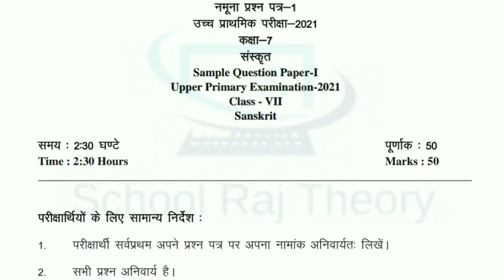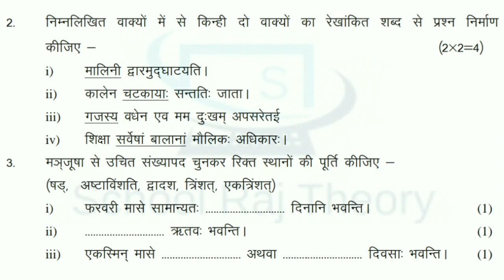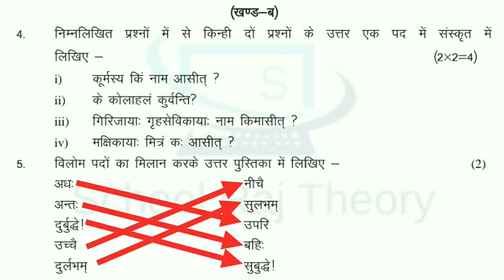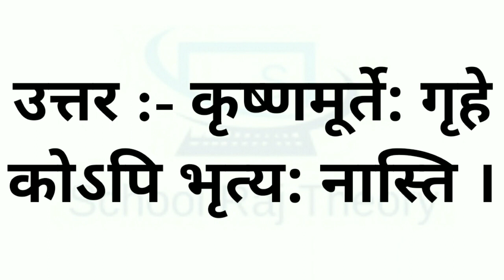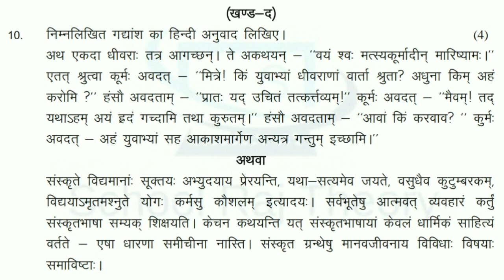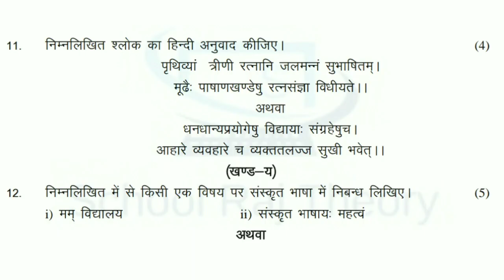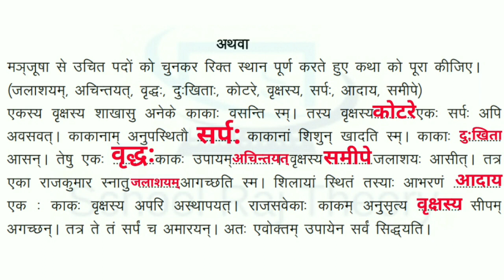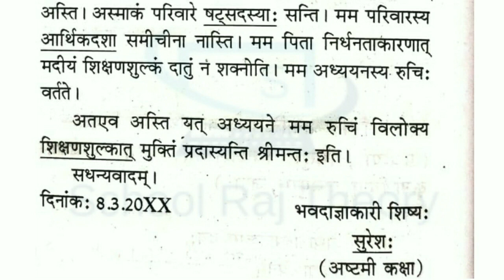RBSE Class 7 Sanskrit Model Paper Solution 2022 | कक्षा 7 संस्कृत मॉडल पेपर 2022 | New class 7 paper